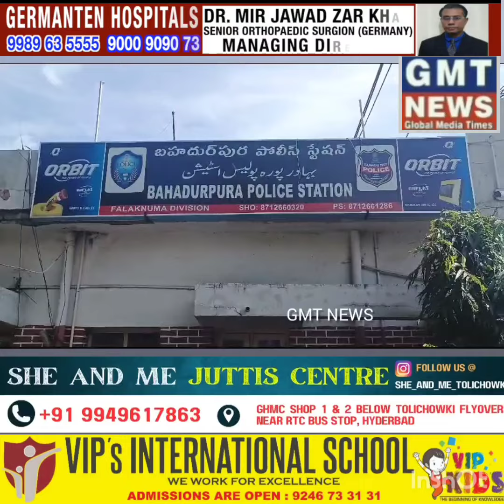Minor_Rape_Case BAHADURPURA Jyotish Ramakishan Resident Of HB Colony Arrested By Police...